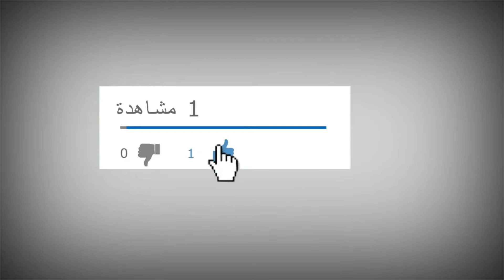cheb chakir tazi 2018 / جديد الشاب شكير التازي / عشقك قتال لرواح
إنها القناة الوحيدة التي ترافق كل فنانين شرق المغرب في كل السهرات ان كنت تحب أغاني الجهه
عشقك قتال لرواح
Jadid GRASSFA 2018 Jadid 2017 Ray 3roubi 2018 Grassfa 2017 Taza 2017 Fés 2017 Guercif 2017 Oujda 20167 Taourirt 2017 Berkan 2017
Jadid 2017 Grassfa Taza Fés Guercif Oujda Taourirt Berkan
Simo El Issaoui 2017 Hichem Smati Bilal Sghir 2016 Kader Japonais 2017 Cheb DJalil 2017 Cheba Sabah 2017 Cheba Sousou
Cheb Sadek Salah EL Guercifi Cheb wassim el guercifi Mohamed el guercifi adil taourirti cheb abdelmoula cheb rachid cheb mimoun el Oujdi Cheb jalal koulali Cheb Youssef El Issaoui & Khamis El Guercifi 2012 cheb simo cheb ali cheb reda taliani cheb bilal cheb khalid el guercifi cheb youssef issaoui cheb senhaji cheb achraf
Ya Se acabó... tu y yo lo Acabamos..!
maruecos, maroc, morocc. simo issawi wlad guercif bnat charika grasfa ray 3robi reggada
Souréé Live ... a3rass Raggada Cha3bi Ray Ray ...GRassfa Gursifi Sahara
Cheb Bello 2017 3andi Mimti Tsswa ⎜ عــــندي ميمــتي تســوا الــدنيا ©
L'Algérino - Si tu savais (A Yema) [Clip Officiel]
Mohamed Benchenet 2017 نعشق فيها لابغا ماشي شابة
Cheb Nadir 2017 Avec Tipo22 / Mahanti Hiya La Cause / ©
mariage de cheba warda charlomanti 2016 أكبر مجموعة
Cheb Amine 31 ✪ نديرلك كورسي عند الباب ✪ By Dj Zaki
Anes Tina | les lycées en algerie الليسيات في الجزائر
Chichi EL Khaloui Tahiya (Clip)/ تحية و هدية اعتذار من الجزائر الى فلسطين
فيديو تقشعر له الأبدان اسلام سليماني يخرج
Complo _ 57 - (Taliani Solitare Chinoui) كاس مورا كاس- Ne
Bilel Tacchini avec Hichem Smati - Ana li Bghit Taille 3
Cheb Amine 31 - قلبي مات ► By Aymen Gherbi
Cheb Fàycel Sghir 2017 _ Spéra Spéra _ Avec Khiér
Mohamed Benchenet & Bibi 2017 - Darbetni Darba
Cheb Amine 31 Safag Safag Jdida 2017 | BoOoM HaaK JdiiiD
Dj Sem - Kelmet la feat. Cheb Houssem (Son Officiel)
Jdide Mohamed Benchenet 2018 Nkhawi fik zwija à Wahd el hayja
Mohamed Benchenet - Nkhawi Fik Zwija - Jdid 2017
Ihab Amir - Célibataire (EXCLUSIVE Lyric Clip) | (إيهاب أمير - سيليباطير
Cheb Fàycel Sghir ( Sekran Machi Bel3ani ) 2017 Avec
اغنية نتي سبابي الحنجرة الذهبية روعة
Hasni Sghir 2017 - Andi Wahda Mahboula Biya
Cheba Manel Duo Cheb Mazouzi Sghir ( Fadihat
Cheb Mohamed Benchenet ► Ya Sa7ara | يا سحارا ◄
Cheb Djalil 2016 - Ghadwa loukan nmout ► By Aym
Cheb Amine 31 Succeé 2016 Ya Manewakharche Al
Amine Sghir clip 2016 - ميمتي راهي قابلة (Video Full HD Studi
LA CANON 16 Didin KlaCh ft LoCo ft SKanDeR LeGacY - L
Chakir Eminem Clash McB ( New Rap Algerienne 2016 )
Cheb Bilal Sghir jdid 2017 Avec Hichem Smati ✪ نتي قلب_Nti Galb ✪ أجمل أغنية لشاب بلال صغير
Cheb Mourad 2017 ✪ Le Cas Ta3i Wahdeh الجرح لافي قلبْي يعلم بيه ربي ✪
Cheb Djalil 2017 - (Rani Khayef Nel9kaha
Cheb Djalil 2017 - Saher Lil [Live-Jdid] | أسلوب جديد لشاب جليل سطايفي روعة
Cheb Bilal avec Hichem Smati 2016 - Zin w la taille Zenz
Cheb Houssem Nabghik kanet Bakri شاب حسام نبغيك كانت بكري 2017 - B
Didin Klach La Canon 16 ☆ freestyle bonus trap vrais ☆
Cheb Mounir 2017 ✪ 3aychtha ki EL Amirat _ عَـــيْش
Med Benchenet 2017 - Daroli La Prision
Mohamed Benchenet 2016 - Bechlaghamkom w Tahadro
Cheb djalil 2018 ✪ Tazwajti W khalitini_ تـــْزوجــــتْي وخـــتليْتني ✪ Avec la
Tal Ghayabek يا غزالي - Hasni (Mok Saib Cover)
Mok Saib - Kelmate ft. Volcano (By Binetna) موك صايب - كلمات Official
Mok Saib - Goulili قوليلي ft. Alice (Stitches Arabic Version عربي Cover)
Ya Lomima نوصيك وصاية (Mok Saib Cover)
Cheb Midou © "7alfa Thabelni" JDID 2016 ► "يا ما سلكيني سحورها بدا
بنت رفضتها كل الاستوديوهات بسبب
Houari Dauphin 2018 - Ha Saha Ma3lich -